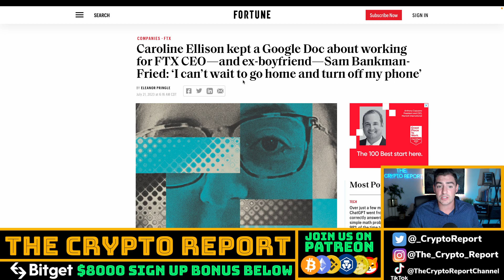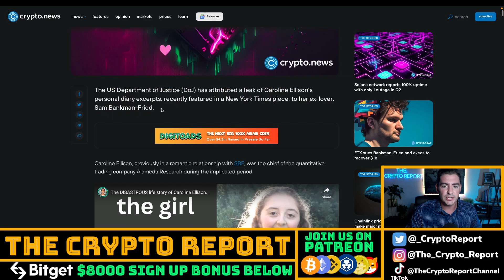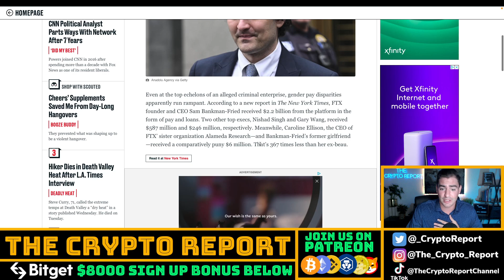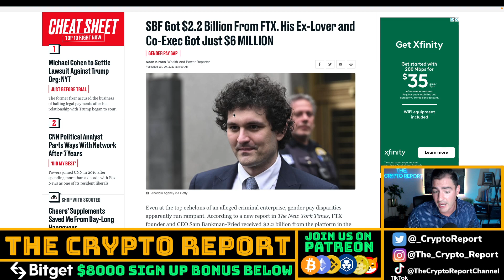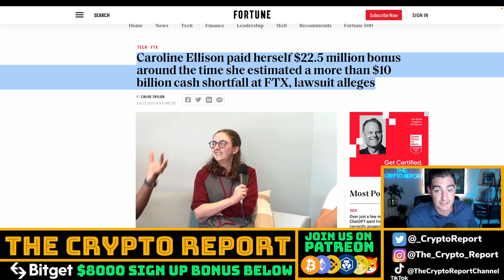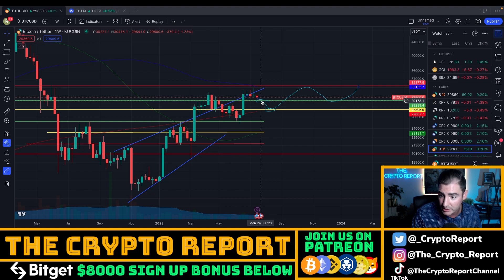FTX Trial BREAKING NEWS! (Sam Bankman Fried VS Caroline Ellison) DOJ Says SBF LEAKED SECRET JOURNAL!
In today's video Crypto Kip will talk about the FTX drama that is unfolding today between Sam Bankman Fried and Caroline Ellison.